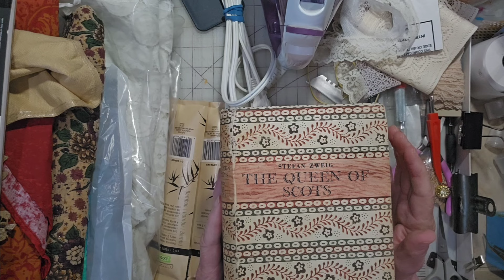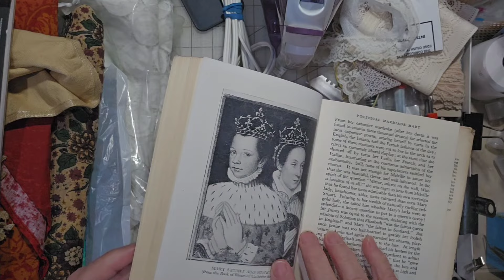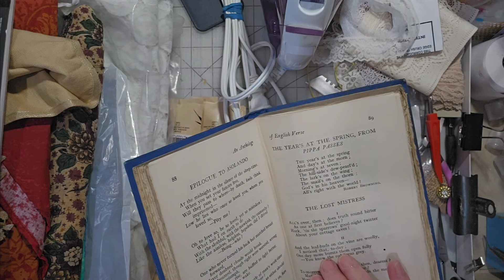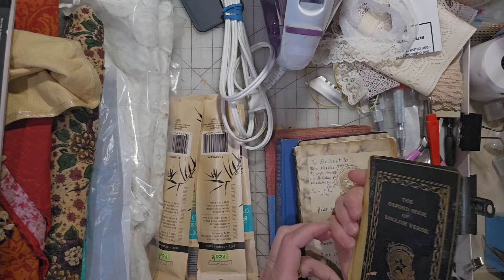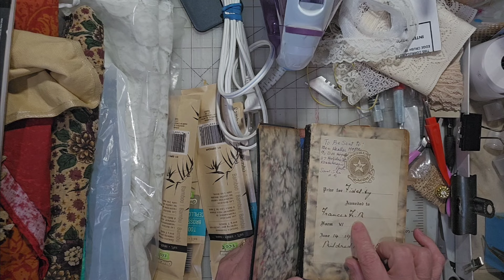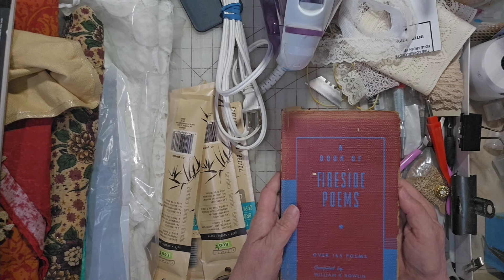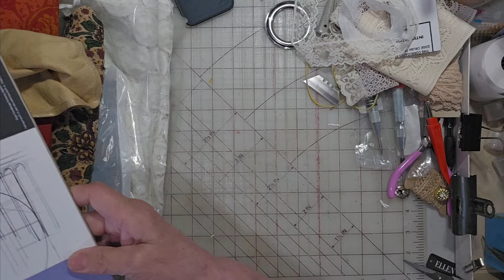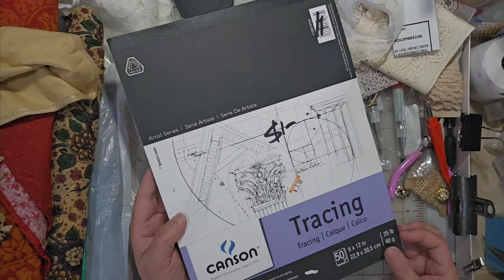Junk Journal Ideas - thriftycanucks Thrift hauls! August 29/24 Super Thrift shop finds!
August 29/2024
Join me on my adventures of thrifting, antiquing, garage sale-ing, and shopping in search of treasures and oddities to use for journal making. The videos will be uploaded for thriftycanucks using the hashtag. I will try to give you ideas of what to look for and how to use it. Some of the items will be listed in my website shop for sale and some will be given away in a variety of ways.

Join our Canadian collaboration of thriftycanucks

Visit Me Here:
Free Images: